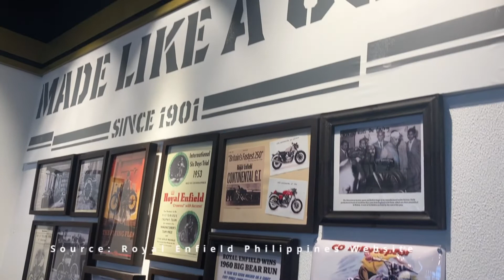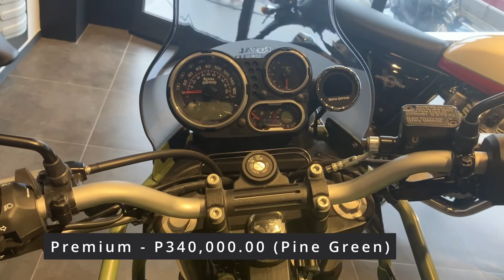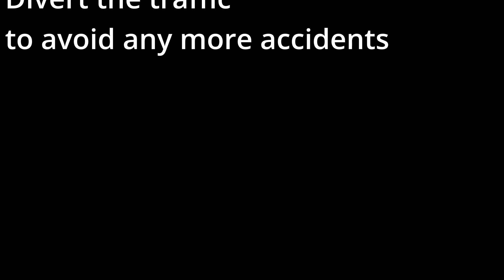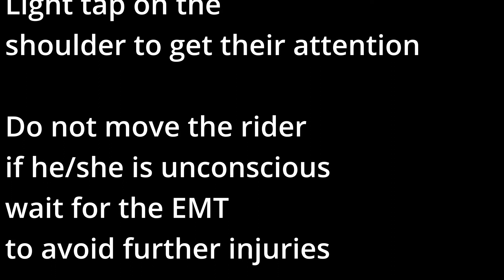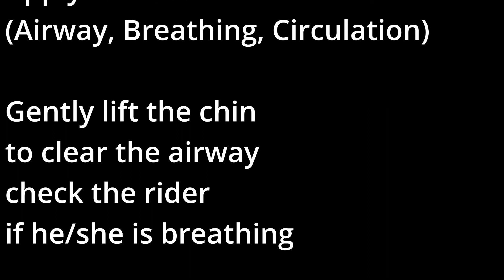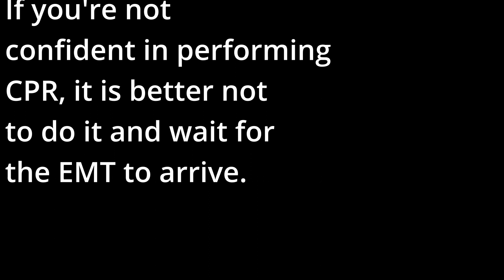First Aid for motorcycle riders, Royal Enfield Bacoor Showroom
Brief training of motorcycle first aid from Dr. Marlon Mad Doc Moto